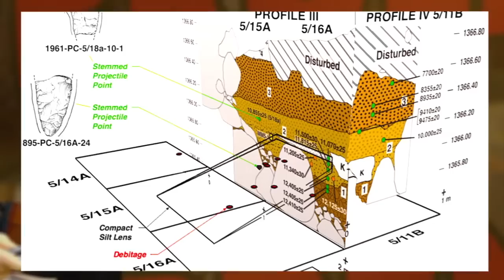Fossilized Poop Gives Scientists "Solid Evidence" of Multiple Early American Societies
The Americas were originally populated 15,000 years ago by at least two distinct cultures. How do we know this? Three words: Really old poop.
Researchers have discovered that two distinct ancient American civilizations may have co-existed by extracting DNA from coprolites—fossilized human feces—found in Oregon's Paisley Caves. Scientists have long believed that the so-called Clovis people were the Americas' original visitors. But digging down deep enough to rule out contamination from newer human feces and rat urine—boy, this story just keeps getting better and better—the study's team found coprolites alongside arrowheads of the Western Stemmed Tradition, one thought to be of a younger civilization than the Clovis.
Carbon-dating showed this prehistoric poo to be at least as old as Clovis coprolites and DNA tests yielded a genetic path back to Siberia. Clovis specialist Michael R. Waters said of these new findings that they, "really provide solid evidence." So, saying this study was "full of crap," is sort of true and false at the same time.